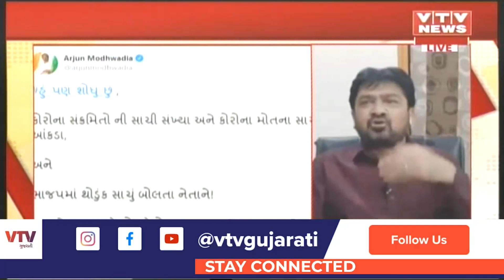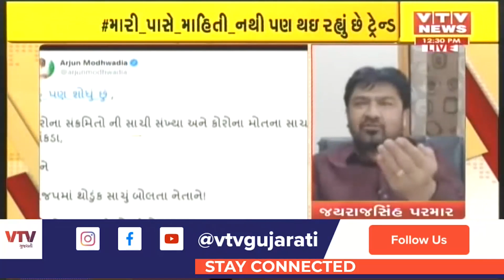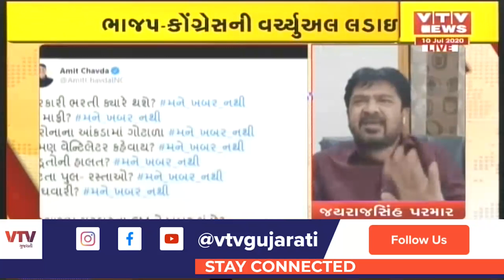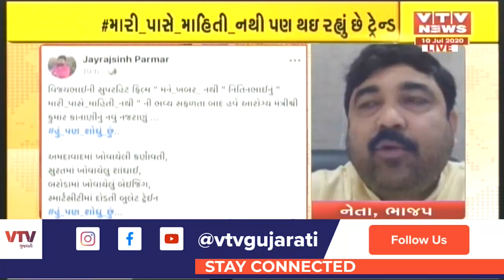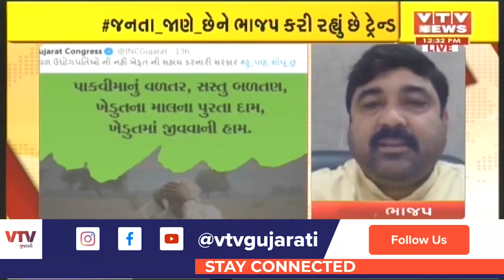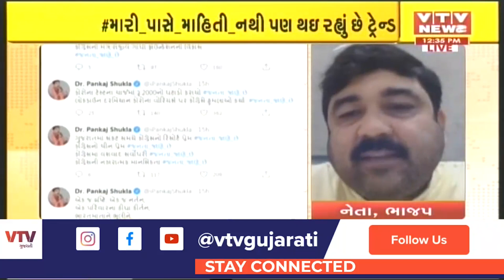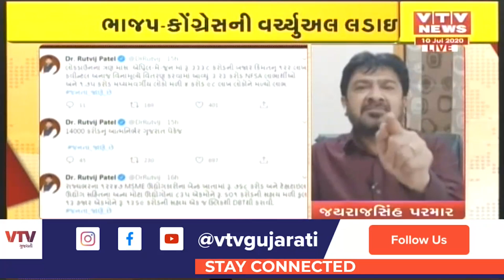ભાજપ-કોંગ્રેસ વચ્ચે સોશ્યલ મીડિયા પર વૉર : હવે નવો હૅશટૅગ થયો ટ્રેન્ડ | VTV Gujarati